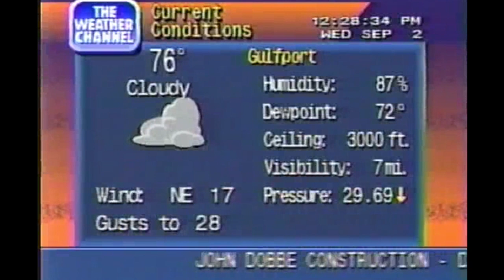vaporwave macintosh plus visual